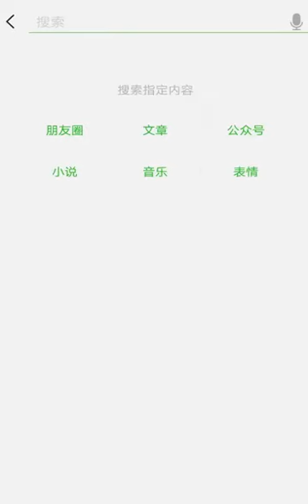有多少病，是外賣吃出來的🤮